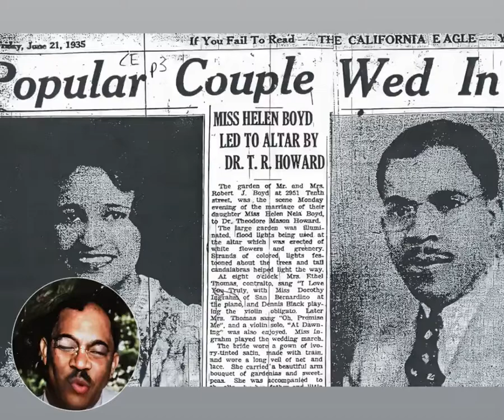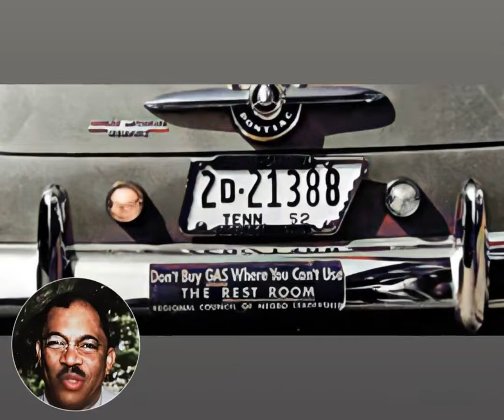Howard gives history of his Life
Dr. T R M Howard tells his life story as it relates to Mound Bayou, Mississippi